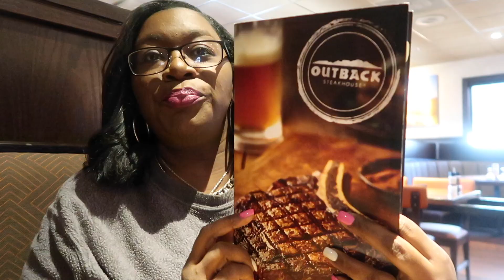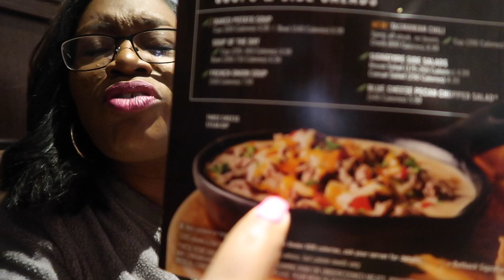My Birthday Weekend | Another Texas Snow Storm | RWTR